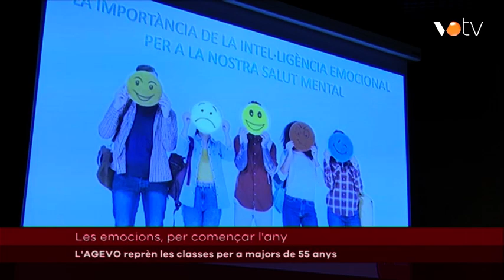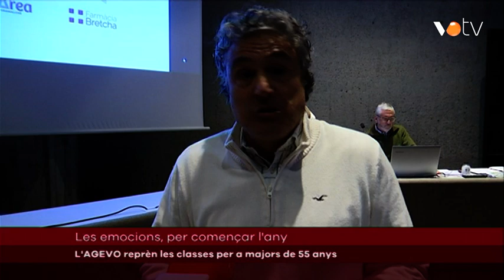VOTV- L'AGEVO reprèn les classes per a majors de 55 anys